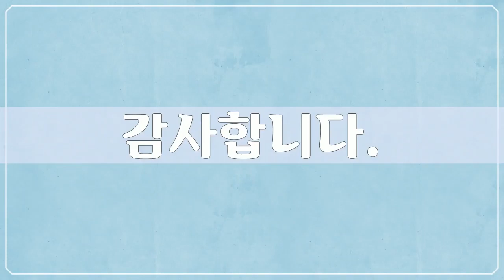에티오피아 1, Africa, Ethiopia - 62개 에티오피아 사진들 by 남태영, 공유마당, CC BY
1만개 이상의 다양한 컨텐츠들을 목록별로 구분하여 재생목록에 정리하였습니다.